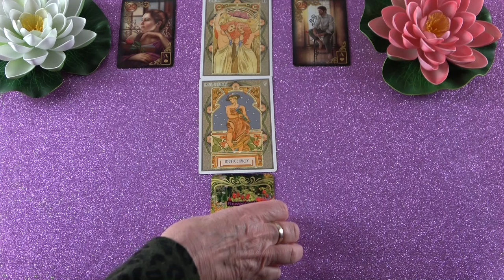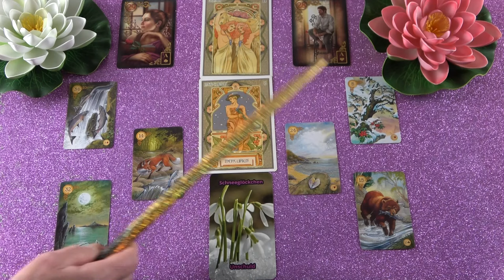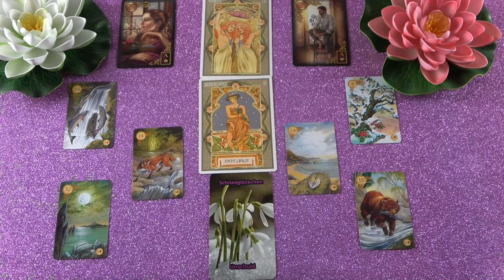IKREK jegye - Mi várható Március hónapban?